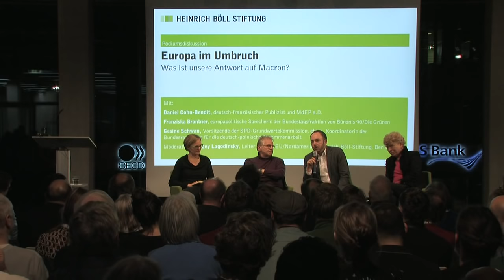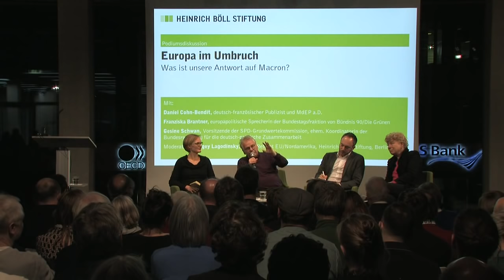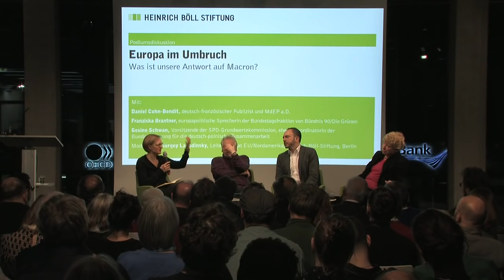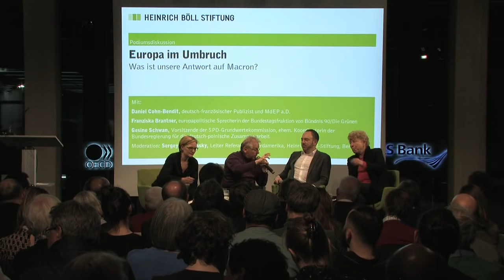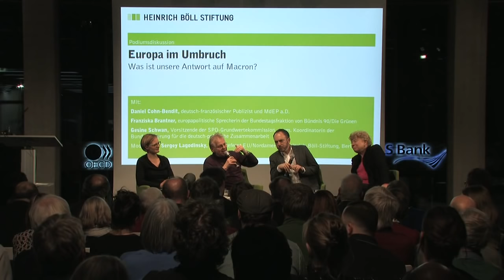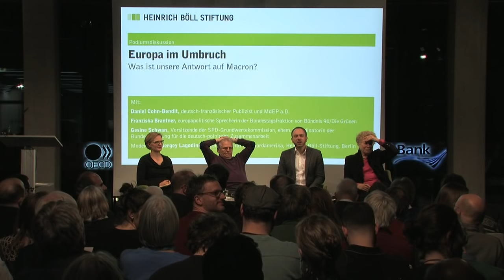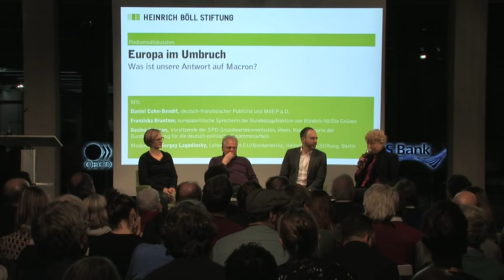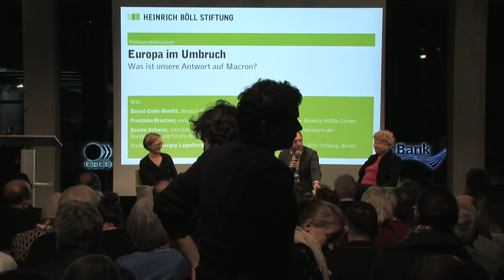Europa im Umbruch – Was ist unsere Antwort auf Macron?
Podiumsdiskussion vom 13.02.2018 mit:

- Daniel Cohn-Bendit, deutsch-französischer Publizist und MdEP a.D.
- Franziska Brantner, europapolitische Sprecherin der Bundestagsfraktion von Bündnis 90/Die Grünen
- Gesine Schwan, Vorsitzende der SPD-Grundwertekommission und ehemalige Koordinatorin der Bundesregierung für die deutsch-polnische Zusammenarbeit

Moderation: Sergey Lagodinsky, Leiter des Referats EU/Nordamerika, Heinrich-Böll-Stiftung, Berlin.

Einführung: Anna Cavazzini, Sprecherin BAG Europa Bündnis 90/Die Grünen

Frankreich liefert, Deutschland zögert, Polen bremst – so wird die europapolitische Debatte derzeit oft wahrgenommen. Doch was steckt dahinter? Nachdem Emmanuel Macron schon kurz nach Amtsantritt zahlreiche Reformvorschläge entwickelt hat, lässt Berlin mit einer Antwort noch immer auf sich warten. In der Zwischenzeit werden anderorts Fakten geschaffen: Polen und Ungarn zeigen sich angesichts möglicher Reformen immer skeptischer und auch in Wien sitzen die EU-Zweifler mit am Regierungstisch.

Nur eines scheint derzeit klar: das Zeitfenster für europapolitische Reformen ist klein. Egal ob mit Blick auf die Wirtschafts- und Währungsunion oder auf die Zukunft des europäischen Projekts, die Zeit läuft. Schon nächstes Jahr stehen die Europawahlen an. Was kann bis dahin an europapolitischen Reformen noch umgesetzt werden? Wie sollte sich die Bundesregierung positionieren? Und wie können wir verhindern, dass Europa in zwei Lager auseinanderbricht?